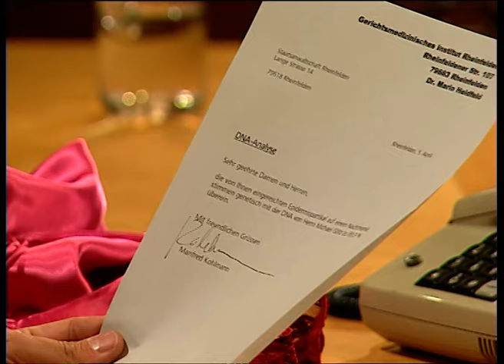Alle reden wild durcheinander - Hold: "JETZT IST ENDLICH RUHE!" 👨🏼‍⚖️😠 | Richter Alexander Hold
Ralf Klein und Michael Götz sind angeklagt während einer Geschäftsreise ihre gemeinsame Kollegin Britta Schwarz vergewaltigt zu haben. Beide streiten die Tat ab. Hat sich Britta die Vergewaltigung nur ausgedacht, um sich an den Beiden zu rächen?